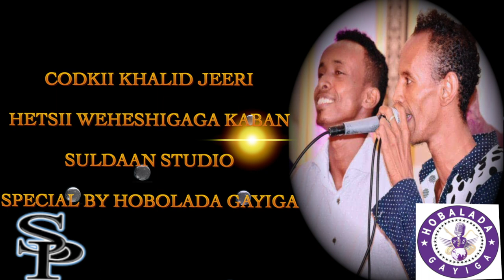KHALID JEERI HEESTII WEHESHIGAGA KABAN AAD U MACAAN 2019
aad ayaan idin salamay kala socda asxabta ku xiran channel kayga maqal iyo  muqaal muqaal idin raala geliyo IYO DHAMAAN HOBOLADA GAYIGA HESOHOODA HAKA ILAAWIN SUBSCRUB IYO LIKE SHERE